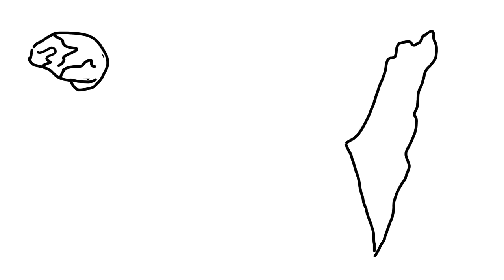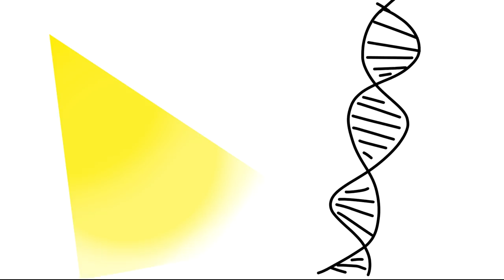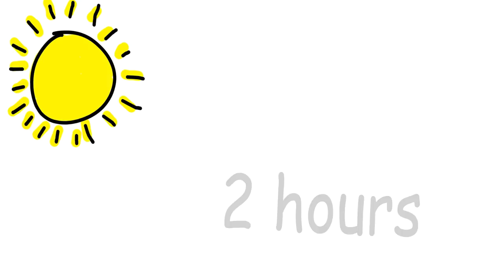Wearing Glasses Linked To IQ?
Are people who wear glasses smater? It may be a mere stereotype, but scientific research confirms there is indeed a correlation between myopia (near sightedness) and higher intelligence.